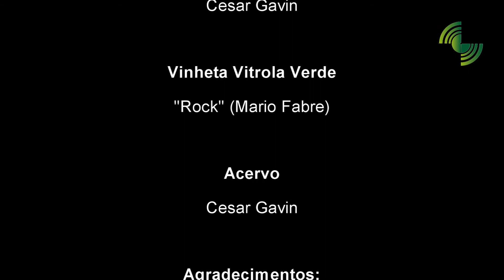André Christovam - Entrevista: Álbum "Mandinga" remasterizado #18 final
Direção e apresentação: Cesar Gavin /
Trilha de abertura: "Rock" (Mario Fabre) /
Agradecimento: Marcelo Panda